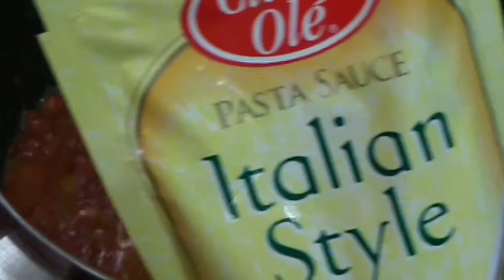How To Cook Argentina Corned Beef?